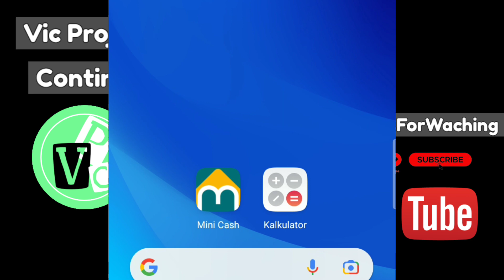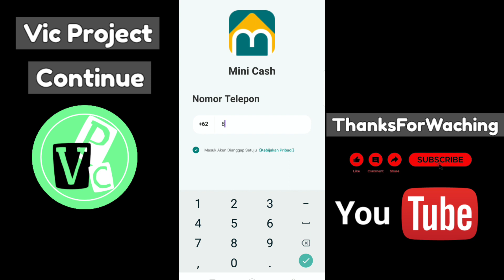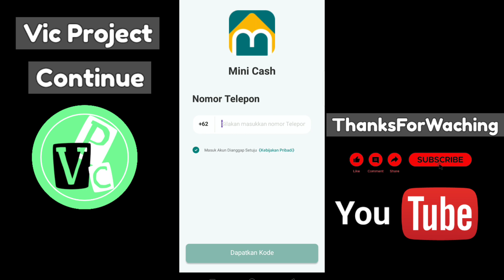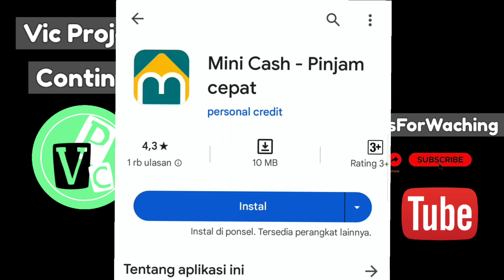BARU LAGI ! APK Pinjol iLegal Mudah Cair 2023 Gak Usah Dibayar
pinjaman online tidak usah dibayar, pinjaman pamgsung cair, pinjaman tanpa KTP, pinjaman lewat dana,